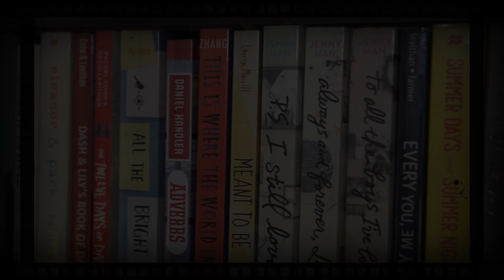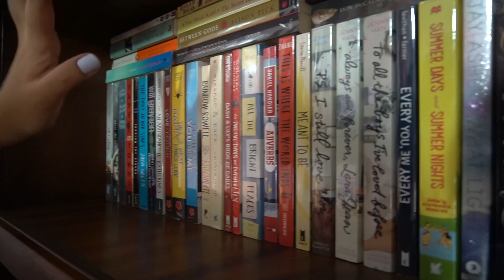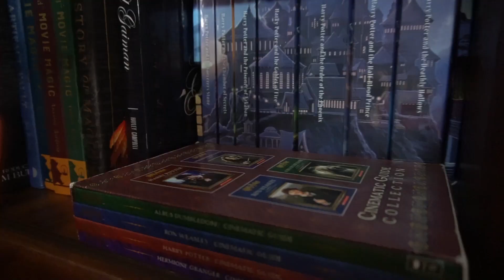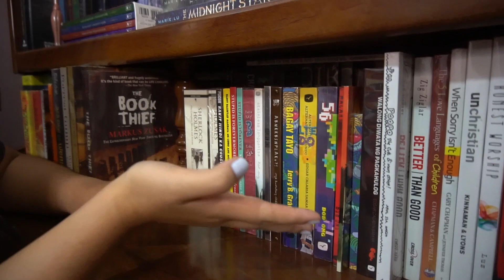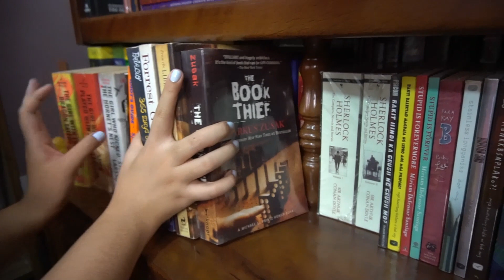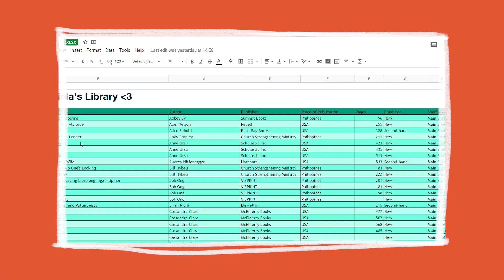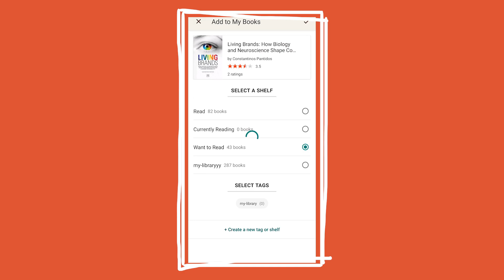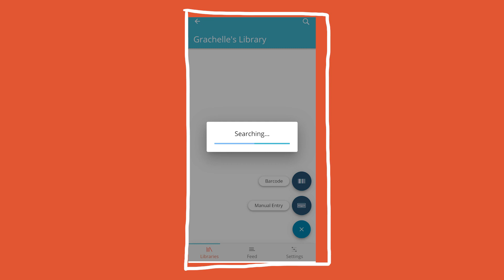Bookshelf Tour + How I Catalog My Books 📚 (Goodreads, LibraryThing, Libib)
Hi friends!
Finally had the time to organize my shelves so ito na and bookshelf tour plus a quick overview of three book catalog apps. Hope you like it!

P.S. Ingat kayo palagi!

bookshelf tour
goodreads
librarything
libib